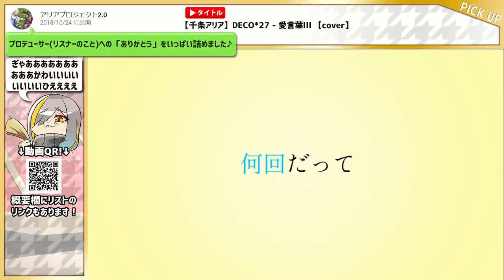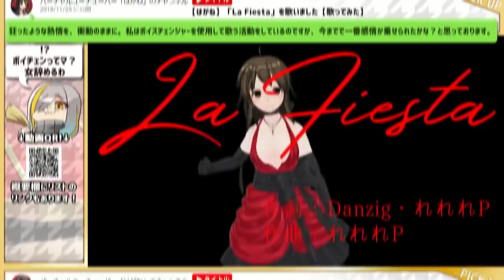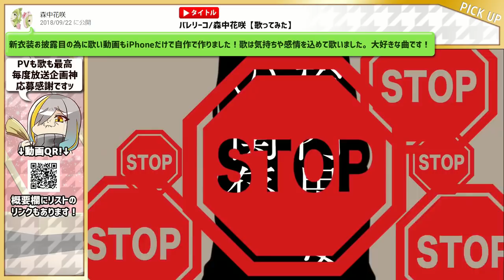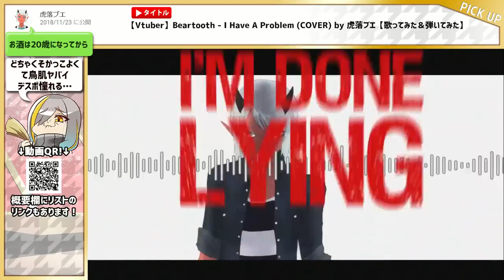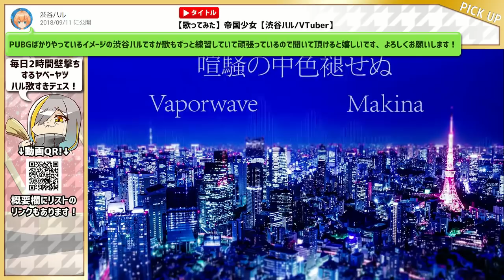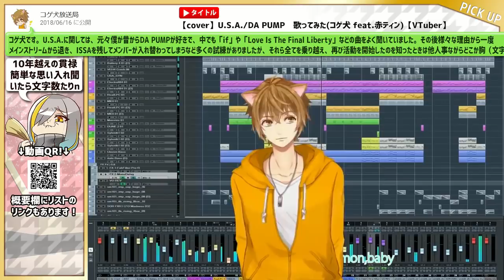【V紅白歌合戦】ピックアップ動画まとめ！【概要欄にリスト有！】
よろしかったら是非ご登録くださいね！